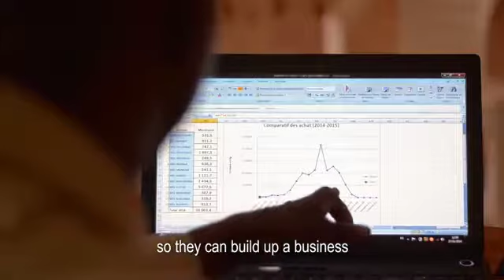Rikolto. Comment nourrir le monde demain?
Introduction Rikolto, auparavant connu comme VECO